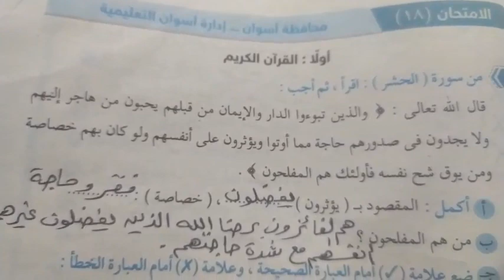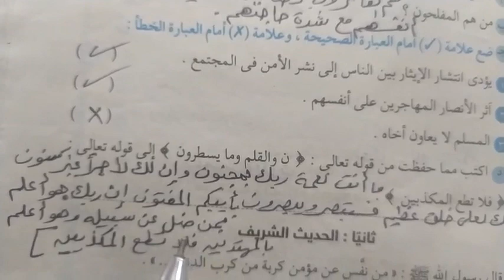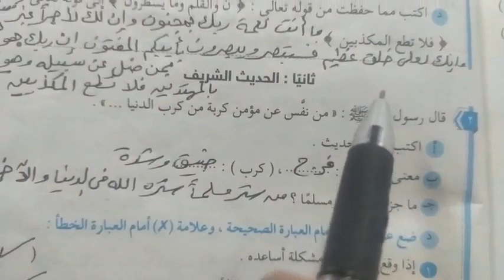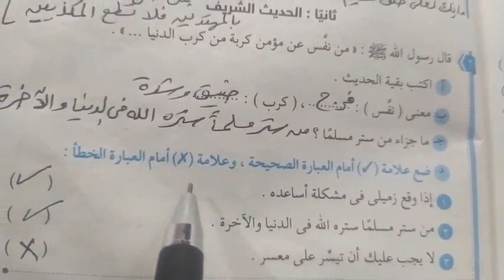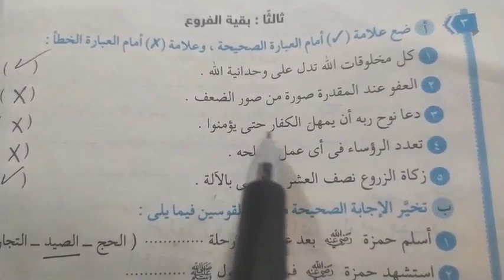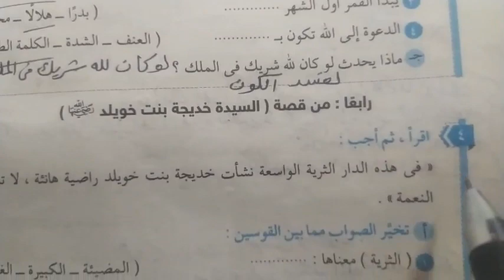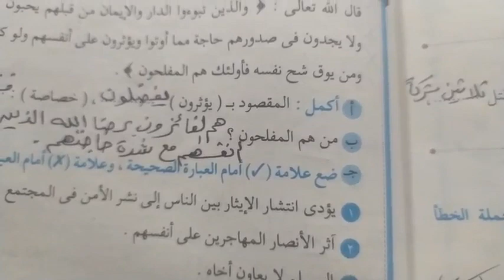حل نموذج امتحان تربية دينية للصف السادس الابتدائي الترم الاول.. النموذج الثاني.